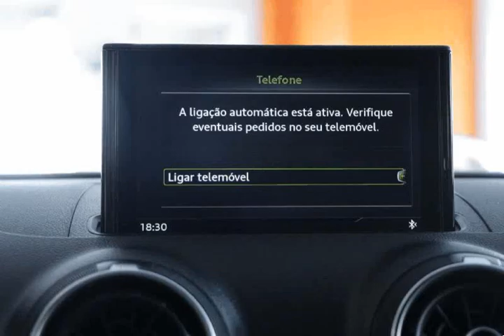Audi A3 Sportback 1.6 TDI Business Line LED BiXénon para Venda na Via Centro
Audi A3 Sportback 1.6 TDI Business Line LED BiXénon para Venda na Via Centro. Viatura do ano 2016 com 31000 Kms.Viatura de Novembro de 2016. Oferta de revisão/check-up de entrega em concessionário oficial Audi. PERMITE CREDITO ATÉ 120 MESES SEM ENTRADA (peça cotação por e-mail). Nota: A informação disponibilizada, ainda que precisa, não dispensa a sua confirmação, nem poderá ser considerada vinculativa. .Todos os dados e disponibilidade carecem de confirmação.